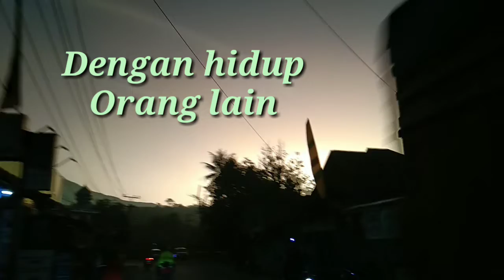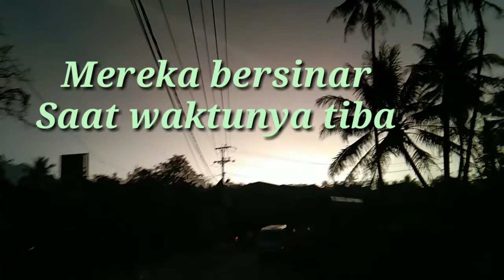Semua Ada Waktunya